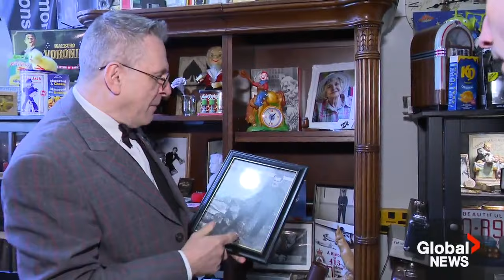Global TV Interview of Shawn Farquhar by Jay Durant - This is BC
Jay Durant is the host of This is BC, which profiles unique British Columbians who have an amazing story to tell.  An Ontario native, Jay’s first broadcast job was with CTV in Toronto. From there, he made a quick stopover in Lethbridge before joining ITV (now Global Edmonton) as the weekend sports anchor.

A former football and rugby player, he is a member of the BC Sports Hall of Fame selection committee.

He currently spends a lot of time at the ballpark cheering on his daughter’s softball games.

I am deeply appreciative of Jay and Global BC to shine some light on myself and Hidden Wonders the Speakeasy Magic Experience.